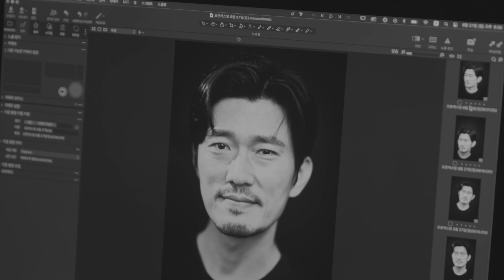(오디션 연기) 딸과의 대화에서 어긋나는 상황 연기 / 독백 / 장담컨대 큰거온다, 새 히어로의 탄생 배우 유상재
[ THE FUTURE OF HERO 지원 프로젝트 ]

글로벌 무대에서 새로운 전성기를 맞고 있는 한국 영화와 드라마의 내일을 기약하며
보이지 않는 곳에서 묵묵히 필로그래피를 쌓고 있는 수 많은 조연들이 있습니다.

그들의 열정이 더 빛날 수 있도록 개그우먼 겸 My History 대표 양재희와
사진작가 김상구가 THE FUTURE OF HERO 지원 프로젝트를 시작합니다.

아직 원석으로 남아있는 내일의 주연들이라면,
프로필 사진과 영상 프로필을 무료로 지원하는 이번 기회를 통해
아직 세상에 드러내지 못한 나만의 매력을 찾아보세요.

[ Profile ]

이름 : 유상재
나이 : 1976년생
키 : 181cm
몸무게 : 71kg
학력 : 홍익대학교 미술대학 회화과 중퇴
특기 : 승마(구보), 액션(킥복싱, 아이키도), 그림(서양화 전공),
          사투리(전라도/경상도)

영화       2022 서울의 봄 - 26사단 지휘관
              2021 늑대사냥 - 일본군 요시무라 중장
              2021 오 마이 고스트 - 투자팀장
              2020 대외비 - 순태(이성민) 수하
              2019 범 털 - 정태수(조직보스, NETFLIX)
              2019 유령 이미지 - 젊은 상일(사진작가)
              2019 얼굴 없는 보스 - 목포파 행동대장
              2018 말모이 - 북만주 일본장교
              2018 국가부도의 날 - 기획재정부 2차관
              2018 안시성 - 연개소문(유오성) 부관
              2018 인 랑 - 인랑1(저격수)
              2016 밀 정 - 박포수(의열단원)
              2014 군 도 - 7인의 무관(강동원 수하)
              2013 관 상 - 홍윤성(수양대군(이정재) 부관)
              2012 베 일 - 박영식(주연)
              2012 범죄와의 전쟁 - 형배(하정우)조직원
              2011 혈 투 - 청나라 척후부장
              2011 짐 승 - 박대위
              2007 좋은놈, 나쁜놈, 이상한놈 - 기차만주군경찰

단편영화 숨바꼭질 - 민수(주연) ..외 70 여 편

드라마   2023 살인자의쇼핑몰 - 인부9(킬러-Disney+)
              2022 썸바디 - 경찰서장(NETFLIX)
              2022 왜오수재인가 - 황현호 차장검사(SBS)
              2022 종이의 집 - 내사팀 형사(NETFLIX)
              2021 닥터브레인 - 최연구원(Apple TV+)
              2021 홍천기 - 내금위장(SBS)
              2021 미치지않고서야 - 손팀장(MBC)
              2020 펜트하우스 - 서진 변호사(SBS)
              2020 바람과 구름과 비 - 상선(TV조선)
              2019 나의 나라 - 금오위장(JTBC)
              2019 이몽 - 로쿠(일본 특수요원-MBC)
              2018 미워도 사랑해 - 흥신소 남자(KBS1)
              2017 보이스 - 보안팀장(OCN)
              2017 돌아온 복단지 - 김철중(MBC)
              2016 내 마음의 꽃비 - 승재비서(KBS2)
              2016 굿바이 미스터 블랙 - 김비서(MBC)
              2015 신분을 숨겨라 - 최철한(TVN)
              2013 독도평전 - 이정길(주연-EBS)
              2013 쓰리 데이즈 - 대통령경호2팀장(SBS)
              2013 궁중잔혹사 꽃들의 전쟁 - 이시백(JTBC)
              2012 인수대비 - 유자광(JTBC)
              2011 뿌리깊은 나무 - 금부도사(SBS) ..외 다수

연극       2015 리어왕 - 콘월 공작 / 명동예술극장(국립극단) / 윤광진 연출
              2010,2009,2008 누가 왕의 학사를 죽였나 - 세종대왕 /
             아르코예술극장대극장 외 /박승걸 연출
              2010 복합장르 음악극 나무 - 여행자 /아르코예술극장대극장
               /김아라 연출
              2009 맥베스, 운명 그 거역할 수 없는 힘 - 맥베스 /아름다운극장
              /이명일 연출
              2008 적 빈 - 덕배,노인,건달 /연우소극장 , 아트씨어터문소극장,
              거창국제연극제 /김국희 연출
              2007 우동 한 그릇 - 우동집 주인 /김동수플레이하우스,
              전쟁기념관 /김동수 연출  ..외 다수

광고       넥스트온, 미르M, 메가젠임플란트, 하이뮨, 경동나비엔,
              삼성전자,간만세,리니지M ..외 다수

음악       록밴드보컬 - 이븐플로우(2000소요록페스티벌)
              수시아블루(2004대한민국록페스티벌)

[ Open Casting Staff ]

기획 & 총감독 : 양재희
영상 촬영 : 김상구, 양달규
영상 편집 : 김상구
배우 프로필 촬영 : 씨네픽 스튜디오
메이킹 필름 : 소요섭
헤어 & 메이크업 원장 : 정정란

일본 메이크업 : Lena

일본 헤어 : Canna
스타일리스트 : 김민혜

Camera : 캐논 : 1DX Mark2, 1DX
                 소니 : FX6, FX3, A1, A7m5